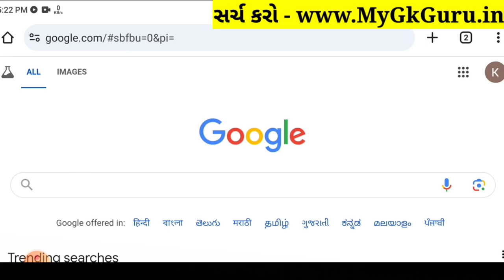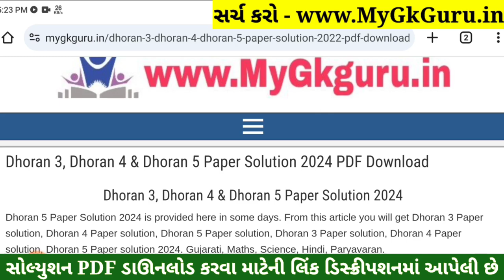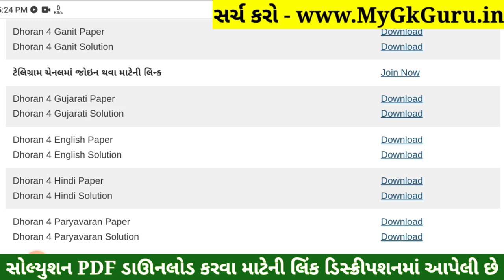Dhoran 4 Paryavaran Paper Solution 2024 STD 4, Std 4 Paryavaran Paper Solution 2024 40 Marks, Std 4